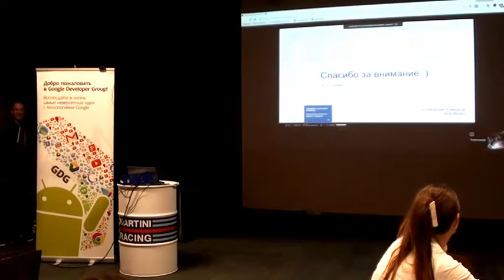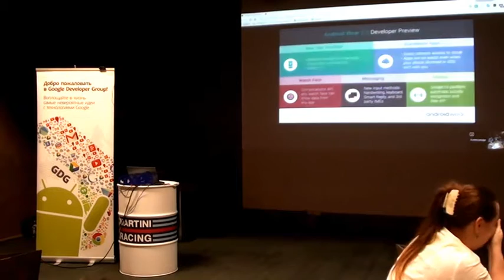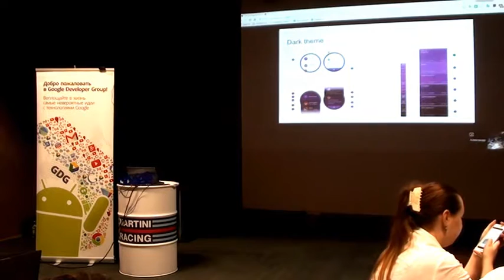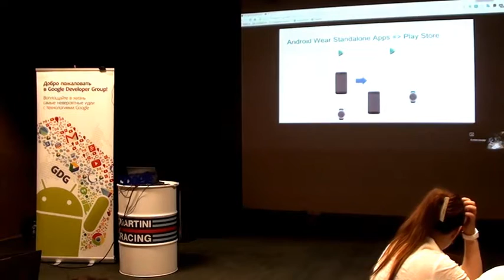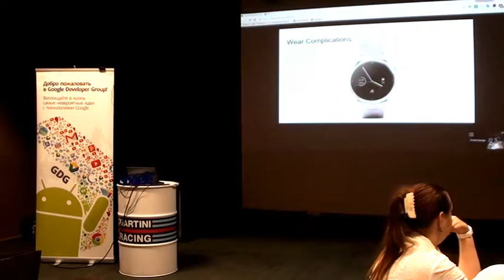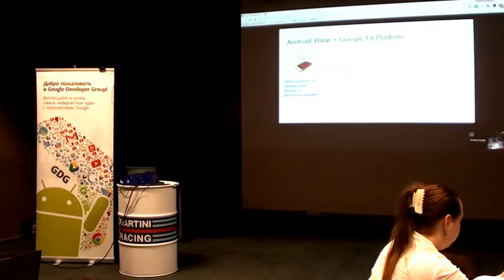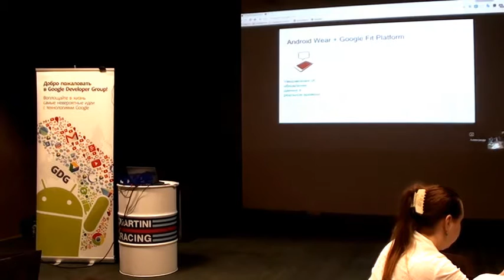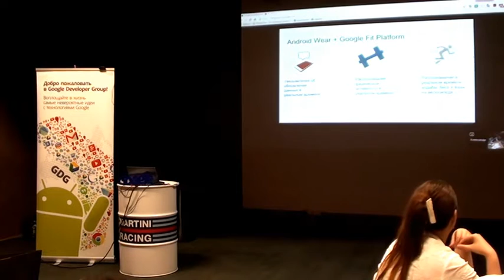Александр Куликовский - Android Wearable 2.0. "Что нового?" или "Может пора кодить?"